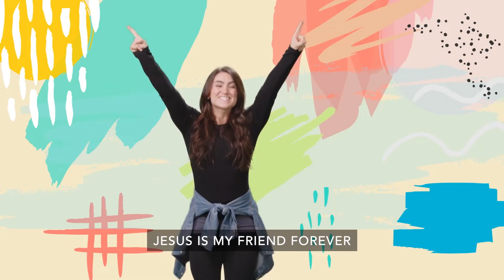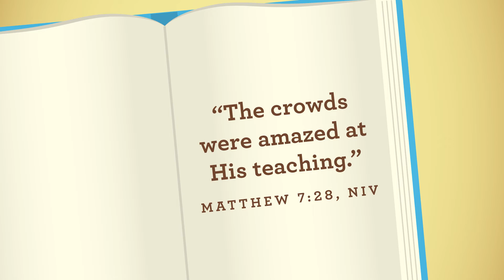Faith Kids | January 2, 2022, for Toddler & Preschool